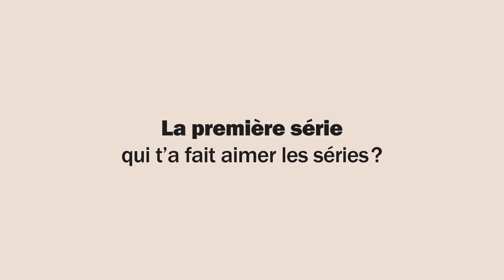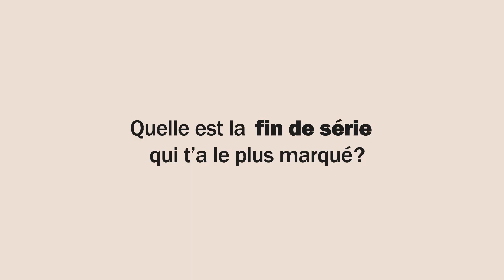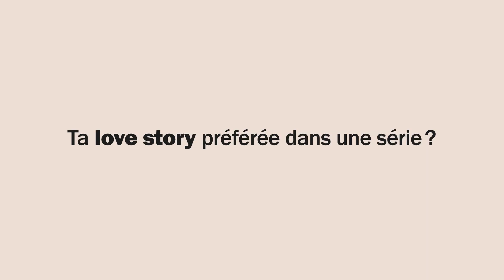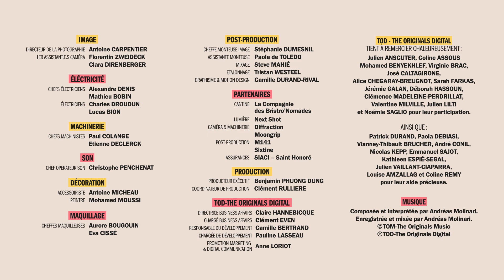Scénaristes en séries | Épisode 2 : Sarah Farkas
Sarah Farkas, scénariste (Hors saison, Vortex), nous partage son expérience et ses goûts en matière de série.